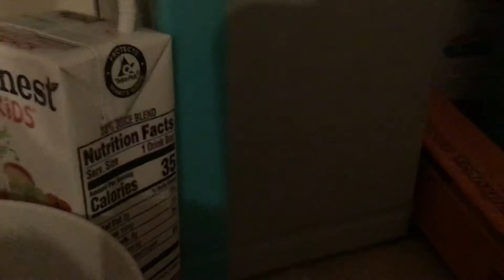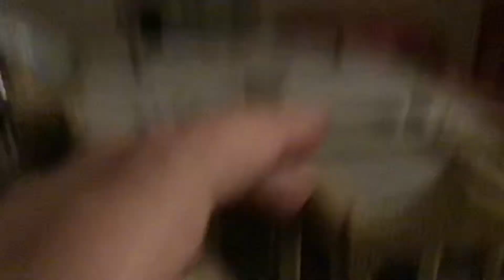Storyline in the past weeks (read description)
I may have skipped and forgot to put in some parts but it’s most of it it’s just my ideas and what I think it was like 🤔🤔🤔🤔